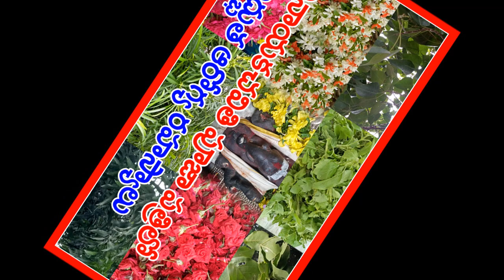Vinayaka pooja pathri health secrets||Ganapathi pooja patrilo health benifits || Telugu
# వినాయక చవితి విశిష్టత
Ganesh Chaturth in telugu

SCRIPT &VOICE : Mydhili VenkateswaraRao